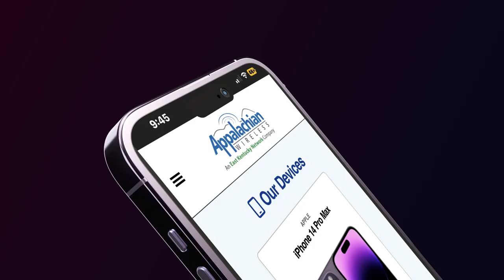The Come As You Are Drag Show has been Canceled Due to Threats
Due to threats of violence, The Come As You Are Drag Show has been canceled.